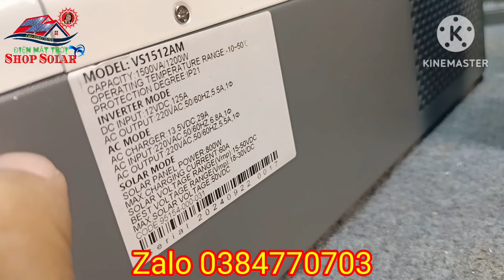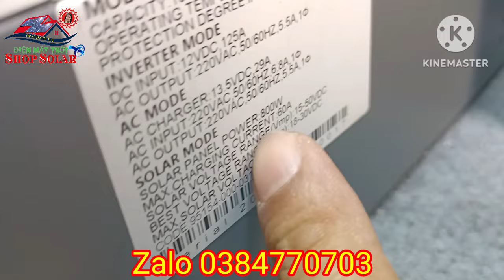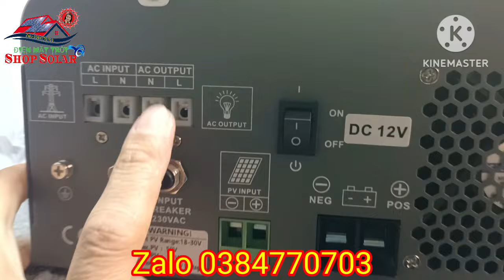Shop Solar - Bộ 12v/1200w này rất ngon và rẻ, dùng đủ các thiết bị thiết yếu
Shop Solar - báo giá Bộ combo năng lượng mặt trời 12v/1200w này rất ngon và rẻ, dùng đủ các thiết bị thiết yếu như quạt, tivi, thắp sáng, nấu cơm, máy cắt cầm tay, máy giặt...
LH: Zalo 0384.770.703 (Điện mặt trời Shop Solar)